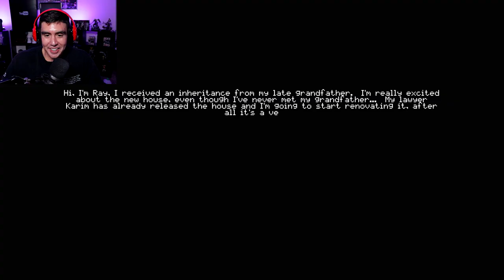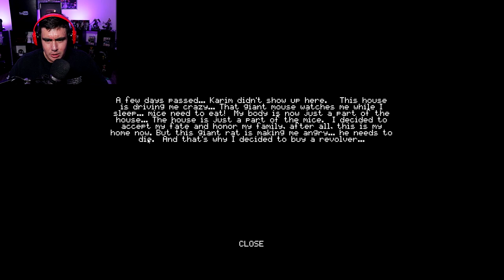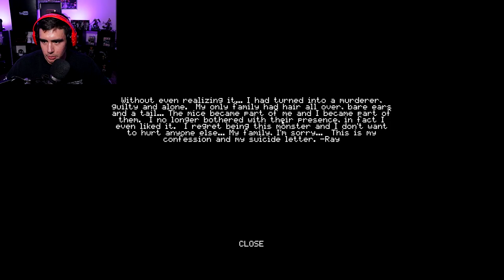IM ACTUALLY EMBARRASED THAT A JUMPSCARE GOT ME DOWN THIS BAD | House of Rats